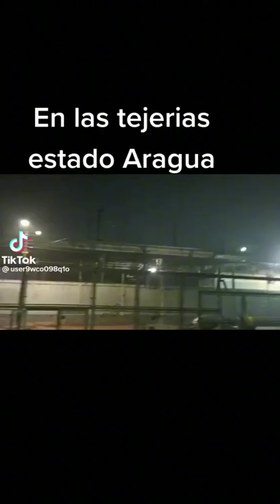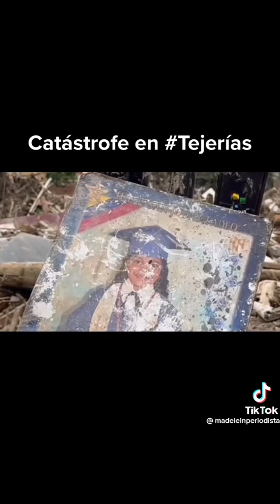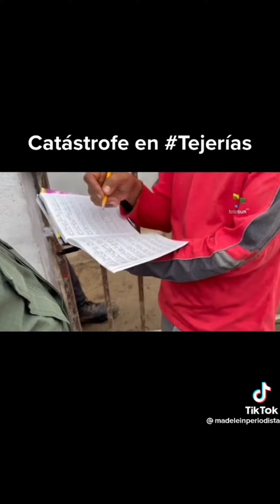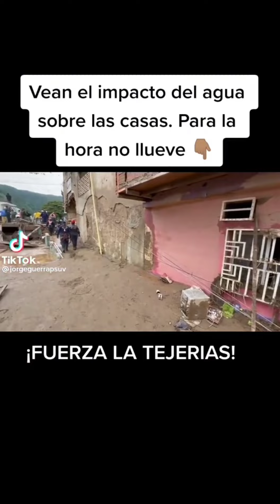16 de octubre de 2022